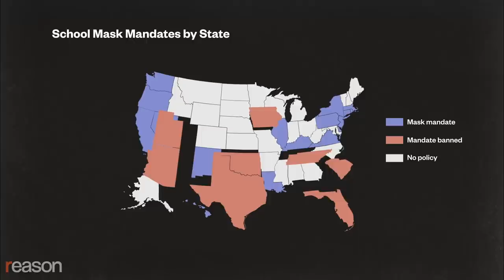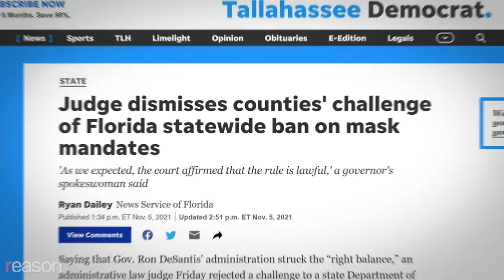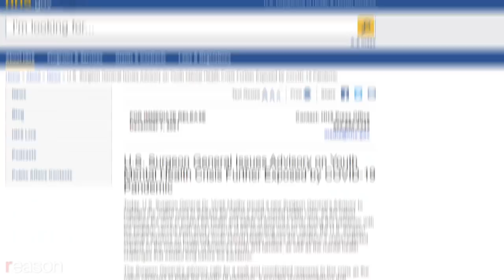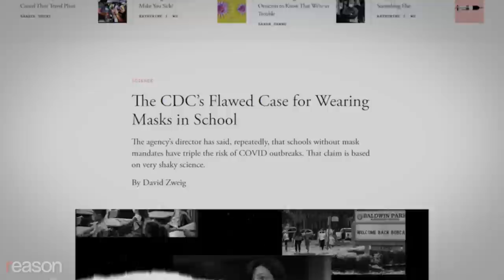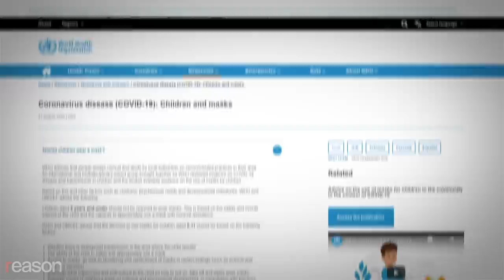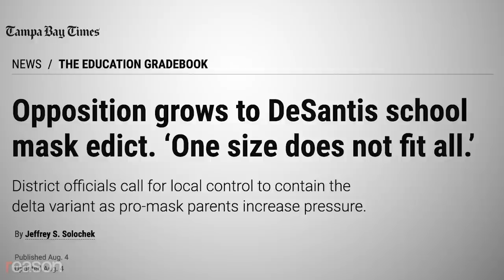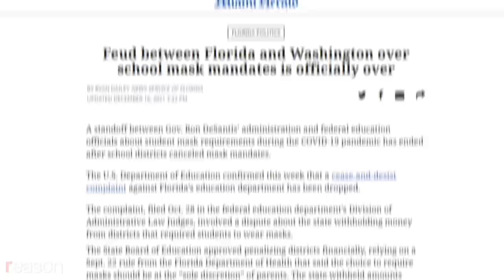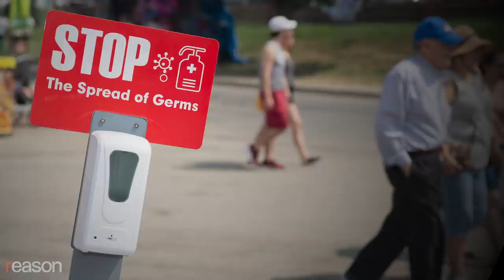Do Kids Really Need To Wear Masks at School?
“We essentially reorganized our society around the control of a single infectious disease, when in fact, health is plural," says Stanford professor of health policy Jay Bhattacharya.

Should kids have to wear masks at school? And, if so, for how long?

Eighteen states require kids—in some cases as young as age 2—to mask all day in class, and nine states have banned school districts from requiring masks.

In July, Republican Governor Ron DeSantis issued an executive order banning mask mandates in Florida school districts, writing that "a right to normal education is imperative to the growth and development of our children and adolescents." DeSantis was influenced by parents like Tina Descovich, a former member of Florida's Brevard County School Board and co-founder of Moms for Liberty, which has 160 chapters and more than 70,000 members nationwide.

"We support parental choice in masking, always," Descovich tells Reason. "We believe a parent has the ultimate authority…the fundamental right to guide and direct the upbringing, the medical care and the education of their children."

Descovich says mask requirements have driven parental engagement to a level that she's never seen before, and that many have come to her with photos of their kids' faces with MRSA and infantigo, which are types of staph infections. Their concerns are very practical she says. "These parents are not out for a crusade."

"These decisions that parents are making are not necessarily coming from a place of science," says Lisa Gwynn, president of the Florida chapter of the American Academy of Pediatrics, which supports in-school mask mandates. They're "coming more from just personal preference."

Gwynn testified against the state of Florida in a lawsuit challenging DeSantis' executive order. But the judge in that case sided with the governor, stating in his decision that the school boards "failed to prove that" the state's mask opt-out rules "facilitate the spread of COVID-19 in schools."

"This is why judges should remain in the courtroom and not in the clinic because everything that he said is totally wrong," says Gwynn.

Gwynn acknowledges that COVID-19 poses a low risk of serious illness to young children but says mask mandates are necessary because kids can still spread the disease to adults. She also says concerns that mask wearing in schools hinders childhood development are overblown.

"Have these parents been inside a classroom?…[Teachers know that] kids are adjusting," Gwynn tells Reason. "That's what I love about working with children…they're very resilient."

Because compulsory, all-day masking is a new phenomenon, there are no long-term studies on its effect on childhood mental health and development.

Are the benefits worth the potential costs?

"We think of [masks] as a completely benign intervention, but they are not," says Jay Bhattacharya, a professor of health policy at Stanford who testified as an expert witness on behalf of the state of Florida in the lawsuit over the governor's executive order. "We essentially reorganized our society around the control of a single infectious disease, when in fact, health is plural…A public action that benefits the reduction of one disease might hurt another disease. We have to think about these trade-offs all the time."

Bhattacharya points to an independent study of Florida schools that showed no statistical differences in the case rate between school districts that required masks and those that didn't.

"I don't believe that there's any evidence that it actually did much as far as COVID-19 spread for kids to wear masks," says Bhattacharya.

Produced by Zach Weissmueller; graphics by Nodehaus; audio mixing by Ian Keyser

Photos: ​​ERIC LALMAND/Belga/Sipa USA/Newscom; ev Radin/ZUMA Press/Newscom; Braulio Jatar / SOPA Images/Sipa/Newscom; John Nacion/ZUMA Press/Newscom; Lev Radin/Pacific Press/Newscom;  Mark Hertzberg/ZUMAPRESS/Newscom; Jason Bergman/Sipa USA/Newscom; Mark Hertzberg/ZUMAPRESS/Newscom